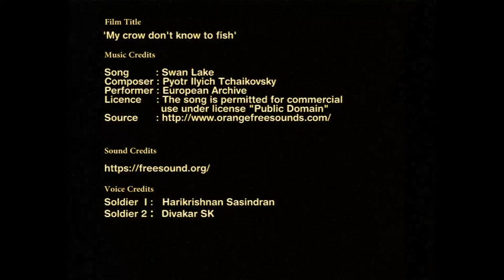My Crow don't know to Fish ! - Animated Short Trailer | Divakar Kuppan | Indian Animation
A melodramatic animation film adaptation of the Tchaikovsky's Swan lake based on a vague relationship between a crow and a man in a dystopian world.